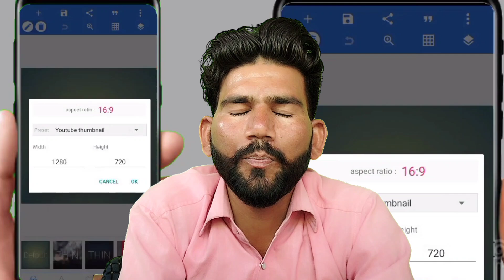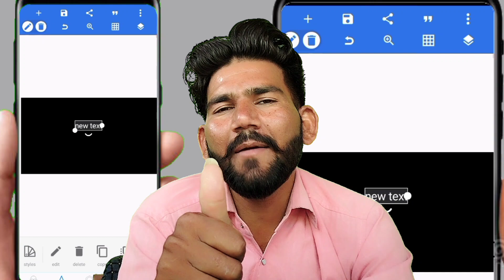मैं अपना थंबनेल कैसे बनाता हूं | Thumbnail Kaise Banaye| YouTube Thumbnail Kaise Banaye| Mobile wala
How to use pixlLab aap full tutorial | pixelLb kaise use karte hain | pixelLab All Tutorial

ब्यौरा

मैं अपना थंबनेल कैसे बनाता हूं Thumbnail Kaise Banaye|YouTube thumbnail kaise banaye|Mobile wala Y..

mobilewalayoutuber14

youtube thumbnail kaise banaen
How to make youtube thumbnail videos
Mobile wala Youtuber